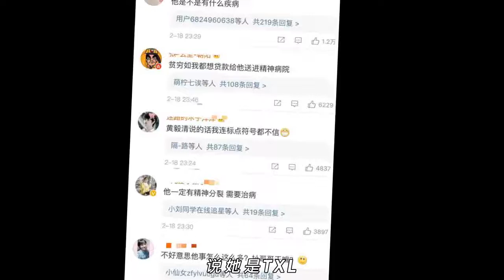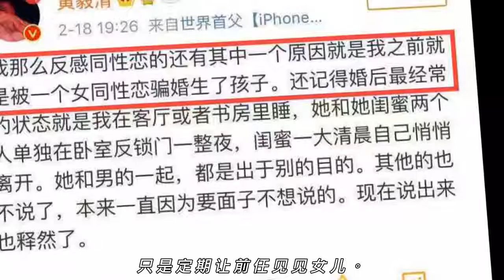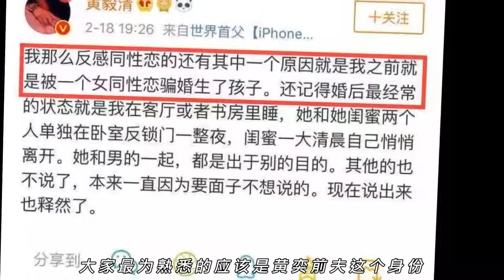黄奕懒理前任黄毅清曝料，晒和女儿亲密照片，黄毅清基因强大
见过难缠的前任，没有见过如此难缠的前任，黄毅清这个名字可能会让很多女性害怕，因为他和黄奕已经离婚很多年，仍然纠缠不休，不断的给前任撒烂药，曝光前任的各种料，官司也打输了，但依然喋喋不休的还在制造各种猛料。

黄毅清和黄奕离婚之后，也没有传出和其他女性恋情，变成关注娱乐圈的八卦爱好者，娱乐圈有所风吹草动，他都想办法掺合进去，不知道是想蹭热度，还是实在很无聊，或者是娶了女星自己也变成半个娱乐圈的人，其实他一直都是圈外人。

黄毅清又泼前任黄奕的脏水，说她是TXL，因为前任被霍思燕抢了之后就变性向，还吐槽自己也被女TXL骗云云。黄毅清的发文逻辑性不强，更没有实锤证据，比如相关的图片什么的，看到他如此赤裸裸曝料前任，想到孟庭苇她老公张志鹏，也是像黄毅清一样曝光孟庭苇的各种料，女方都不纠缠打嘴仗，而都是采取法律手段维权。结果输赢其实大家都很清楚明了。

黄奕因为和黄毅清的离婚，被黄毅清各种曝料，导致其基本上停止了演艺事业，黄奕没有向命运投降，而是和好友合伙创业，发展了月子中心，通过自己的不断努力，生意做得像模像样，而且也发展了与之相关的服务，她没有被打趴，而是凭借自己坚强的意志力选择了另一条活路。

黄毅清尽管一直没有放过黄奕，但黄奕并没有因为前任的纠缠而难过，她用实际行动告诉很多女性，只有经济上的独立才是真的独立。黄奕在微博晒出和女儿滑雪游玩的图片，她和黄毅清所生的女儿已经6岁，而且今天是他们女儿的生日，在女儿生日之际，黄毅清曝料也是醉了，不知道他们的女儿今后长大会怎么看自己的父亲。

6岁女儿越来越漂亮，看起来和黄毅清简直就是复制粘贴，不知道黄奕看到和前任如此神似的一张脸，会不会很难受，当然孩子是无辜的，自己带大，应该与黄毅清也没有什么瓜葛，只是定期让前任见见女儿。

网友们看到黄毅清曝料自己女儿的母亲很多料，纷纷发表了看法，表示很无语。有网友说贫穷如我都想贷款给他进精神病院，这话已经很能说明什么。